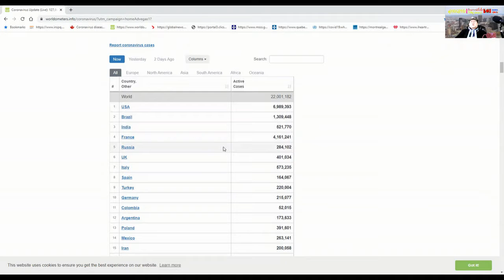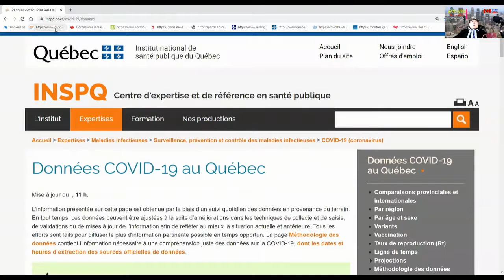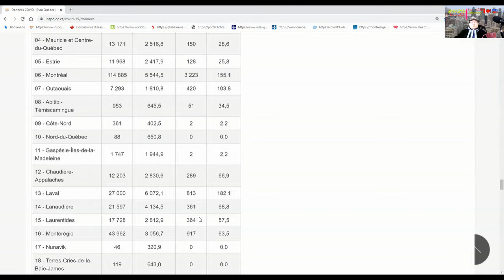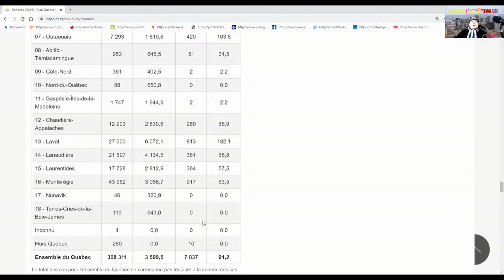ຄລິບຖ່າຍທອດປະຈຳວັນທີ່ 29032021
ສະບາຍດີ! ຄລິບມື້ນີ້ໄດ້ເວົ້າເຖີງ:-
🌟 ຈຳນວນຜູ້ຕິດພະຍາດໂຄວິດ-19 ໃນ 24 ຊົ່ວໂມງທີ່ຜ່ານມາໂດຍລວມທົ່ວໂລກ ການາດາ ແລະ ເກເບັກ!
🌟 ຮອງນາຍຍົກຖືກກັກຕົວເພາະສະມາຊິກໃນຄອບຄົວໄດ້ໄກ້ຊິດກັບຜູ້ຕິດພະຍາດໂຄວິດ!
🌟 ມີຜູ້ພະຍາຍາມໃຊ້ເອກກະສານການດວກພະຍາດໂຄວິດ-19 ປອມເພື່ອຈະຜ່ານດ່ານຊາຍແດນ!
🌟 ຄວາມໃຫຍ່ນ້ອຍຂອງ ລາວ, ເກເບັກ ແລະ ການາດາ!